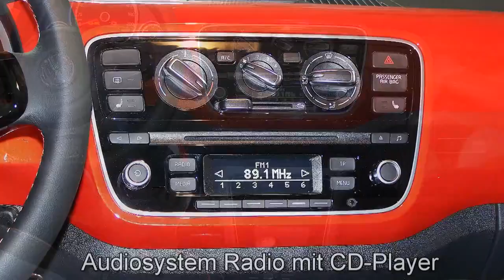Volkswagen Up! Groove Up! ED043480 Klimaanlage Autohaus Czychy